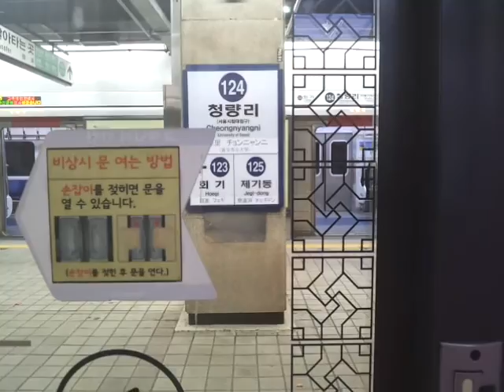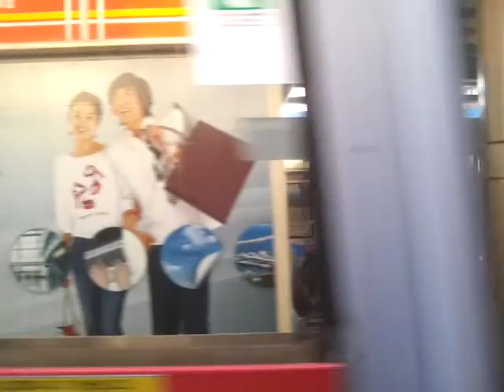코레일 1호선 광운대행 열차 청량리 ~ 회기 (東芝GTO VVVF)